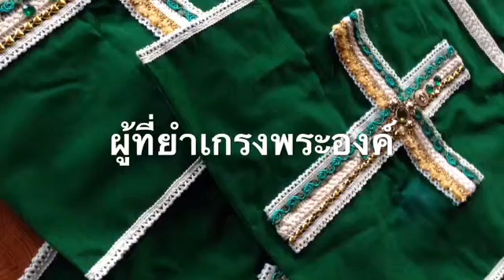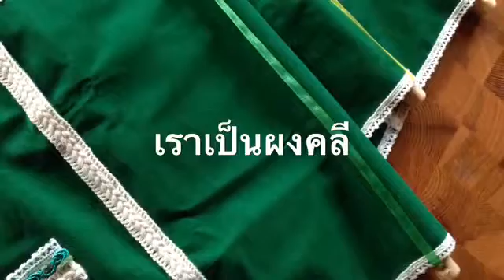สดุดี103(6-14)